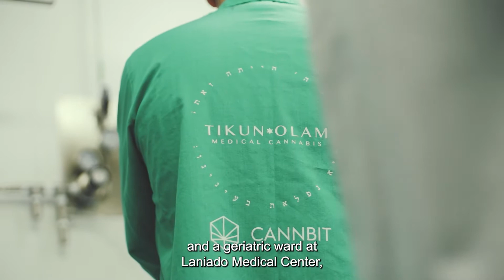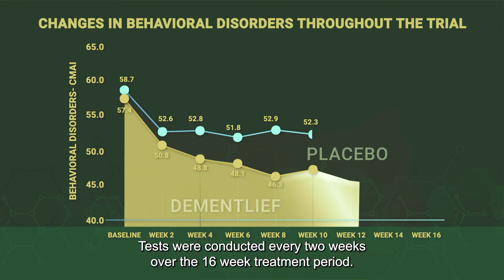Dementia clinical trial